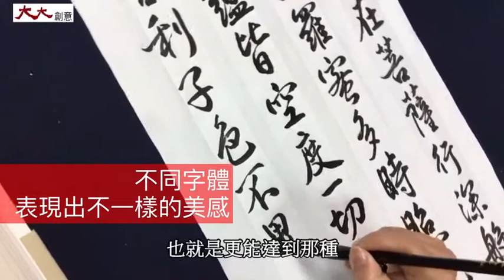毛筆抄經跟硬筆抄經 感受大不同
很多人會抄經練字靜心，用毛筆字抄經跟硬筆字比起來，難度，時間提升，但在心境上會有什麼不一樣的感覺嗎?